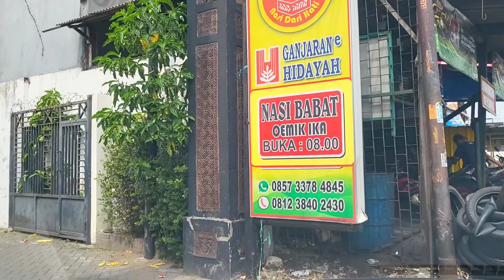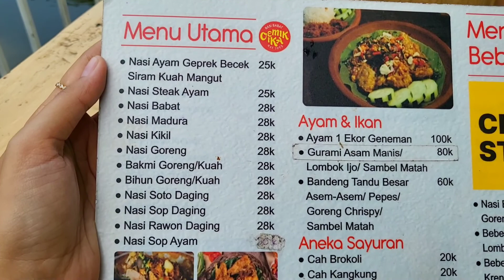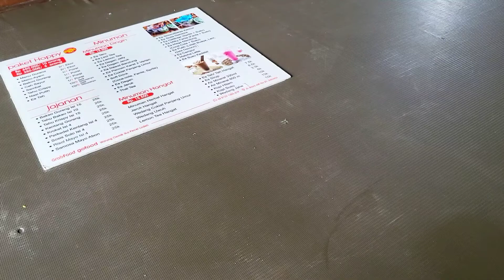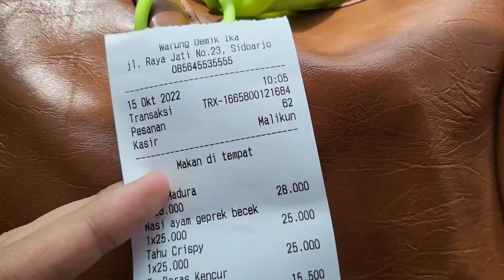Ayam Geprek Pake Kuah Mangut | Nasi Madura Lauk Super Lengkap di Sidoarjo Oemik Ika